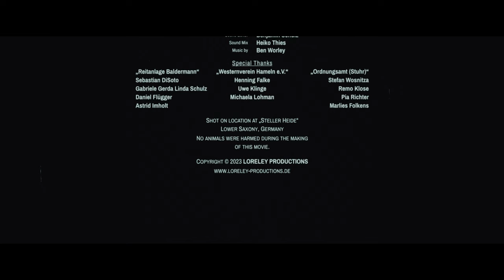Seven Bullets - Western 4K by "Loreley Productions" *ENG Subs*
With a baby on the way, travelling the Oregon trail is already a difficult undertaking for this couple. The appearance of a woman seeking help for her injured husband, further complicates things…

Directed by:
Benjamin Schulz
Heiko Thies

Produced by:
Dennis Strauß
Benjamin Schulz

Director of Photography:
Heiko Thies

Screenplay:
Dennis Strauß
Heiko Thies

Cast:

Dennis Strauß
Henrike Lüttmann
Clara Folkens
Jendric Skaer
Dennis Klose
Miriam Hersina